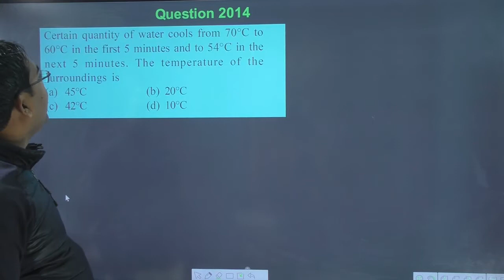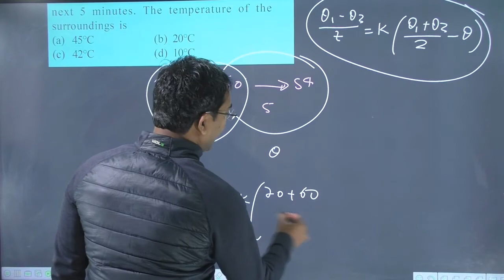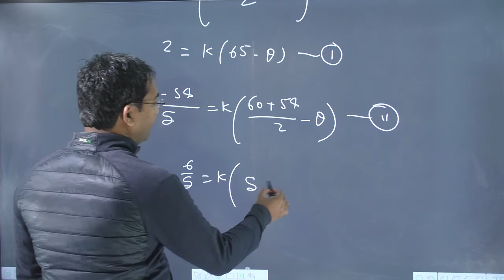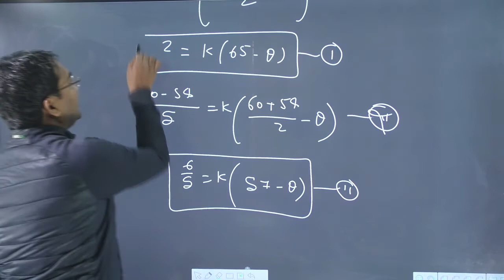Certain quantity of water cools from 70°C to60°C in the first 5 minutes and to 54°C in the next